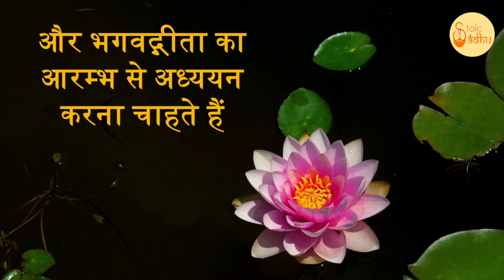Bhagavad Gita 1.39 | Chapter 1 Shloka 39 | भगवद् गीता 1.39 | अध्याय 1 श्लोक 39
भगवद् गीता (भगवान का गीत) सबसे महत्वपूर्ण हिंदू ग्रन्थ है जो हिंदू धर्म के विचारों का एक संश्लेषण प्रदान करता है। यह धर्म, भक्ति और मोक्ष से सम्बंधित योग के विचारों पर चर्चा करता है। इसमें ज्ञान, भक्ति, कर्म और राजयोग चारों ही योग के मार्ग सम्मिलित हैं। इस वीडियो में भगवद् गीता के पहले अध्याय के श्लोक 39 की चर्चा की गई है।

Bhagavad Gita (The song of God) is the most important Hindu text which provides a synthesis of the ideas of Hinduism. It talks about dharma, bhakti and the yogic ideas of moksha. It covers jnana, bhakti, karma, and Raja Yoga. In this video the Shloka 39 of the first chapter of Bhagavad Gita is been discussed.